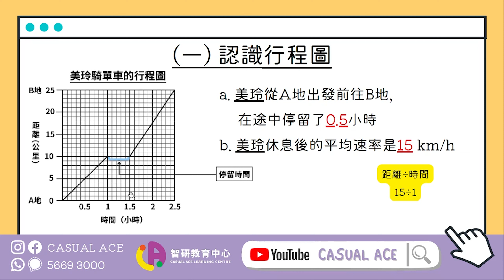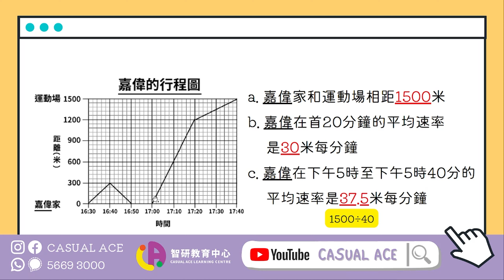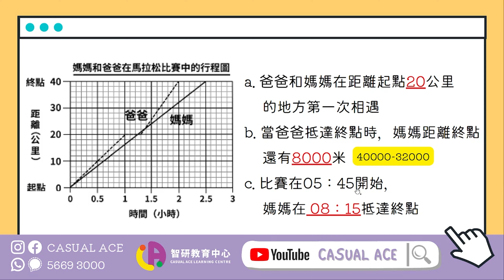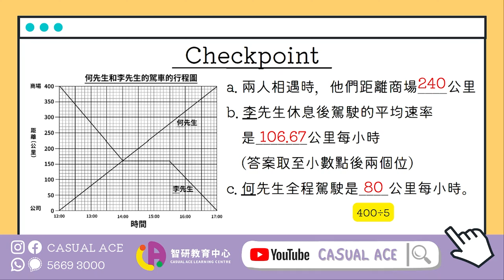[數學教室] 小六 行程圖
海怡分校 - 海怡西商場2樓205D 號鋪
- 電話: 56693000 (中學)/ 91399545 (小學)

利東分校 - 利東商場3樓3C 號鋪及一期4 樓403A 號鋪
- 電話: 28126009/64207465

香港大學站分校 -金陵閣商業中心2樓A1室 （港鐵香港大學站B2出口）
-電話：28586038/51104383

西營盤教學點 - 德輔道西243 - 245 號兆安大廈2樓全層
- 電話: 56147927

西灣河教學點 - 筲箕灣道50-54 號陽安大廈1樓ABC室
- 電話: 56800502